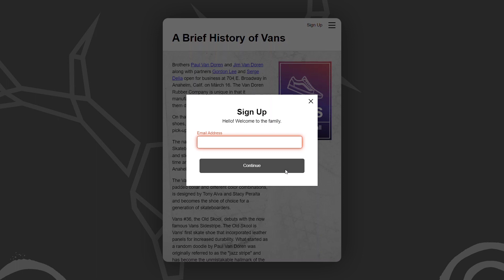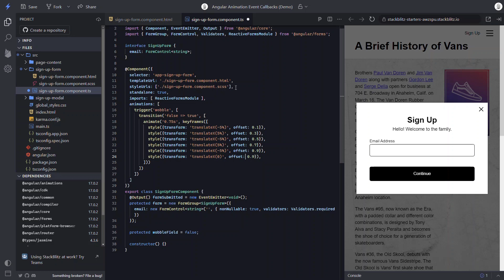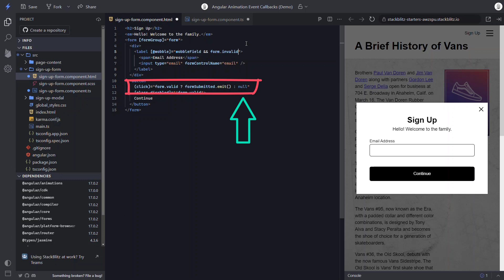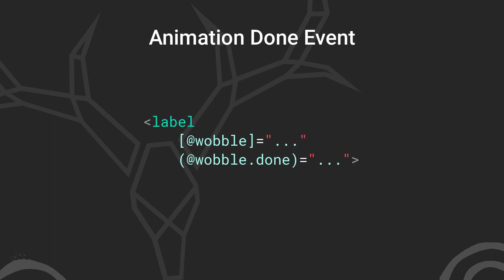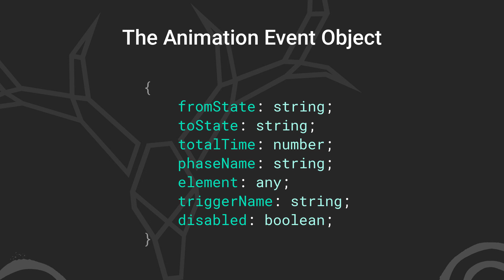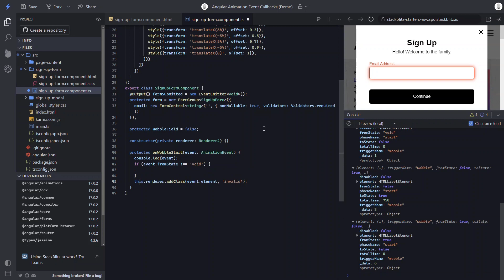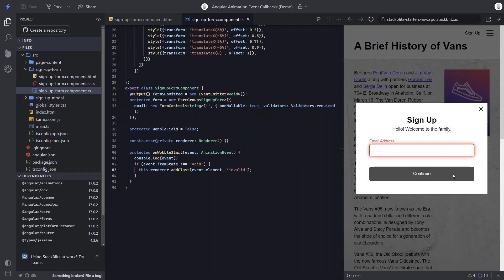Angular Animations: Start and done events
With Angular we have a powerful animation framework that we can leverage to do all sorts of crazy things. Sometimes, when using these animation features, we need to do things when the animation starts, or when it ends, or both. Well, good news for us, we have this ability in Angular. We have the animation start and done events that fire at those times, and this allow us to program against them as needed. In this video we’re going to learn how they work and how to use them. Alright, let’s get to it!

📖 Chapters:
0:00 – Introduction
1:15 – The Demo Application
1:48 – Adding the wobble animation with the keyframes() function
5:53 – Using the animation done event to reset the trigger variable after the animation completes
6:56 – Using the animation start event to bind a global class to the animating element
10:08 – Conclusion